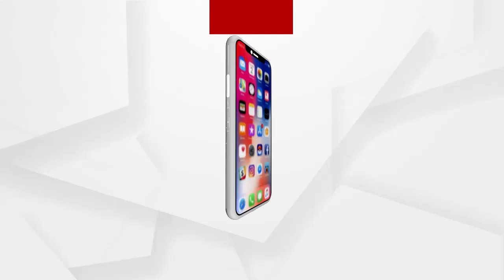ଭକ୍ତଙ୍କ ଦର୍ଶନ ବନ୍ଦ କରାଯାଇ ସାନିଟାଇଜ କରାଯାଇଛି ଶ୍ରୀମନ୍ଦିର...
କରୋନା ସଂକ୍ରମଣକୁ ଦୃଷ୍ଟିରେ ରଖି ଆଜି ଶ୍ରୀମନ୍ଦିର ଭିତର ଓ ବାହାର ପରିସରକୁ ବିଶୋଧନ କରାଯାଇଛି ।  ପୂର୍ବ ନିଷ୍ପତି ଅନୁଯାୟୀ  ଭକ୍ତଙ୍କ ଦର୍ଶନ ବନ୍ଦ କରାଯାଇ ସାନିଟାଇଜ କରାଯାଇଛି ଶ୍ରୀମନ୍ଦିର...